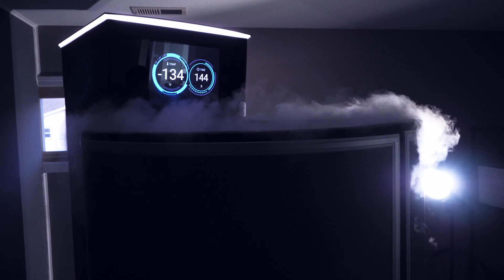Demo REEL 2020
Video projects from the year.
Mission, Marriage, Music
Video production and editing services in Fort Wayne, Indiana